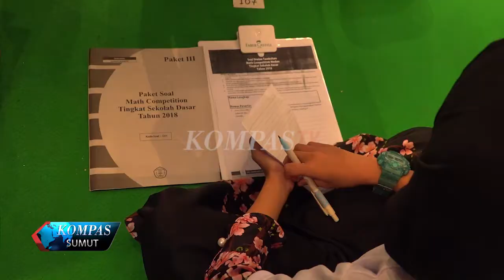GRAMEDIA GELAR KOMPETISI MATEMATIKA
RATUSAN ANAK-ANAK SEKOLAH DASAR  DAN TAMAN KANAK-KANAK MENGIKUTI MATH COMPETITION AND COLORING CONTEST 2018 YANG DISELENGGARAKAN GRAMEDIA DI KOTA MEDAN. KEGIATAN INI BERTUJUAN UNTUK MENGENALKAN KOMPETISI KEPADA ANAK-ANAK SEJAK DINI SERTA MEMBANTU ANAK-ANAK UNTUK MENINGKATKAN SEMANGAT BELAJAR.